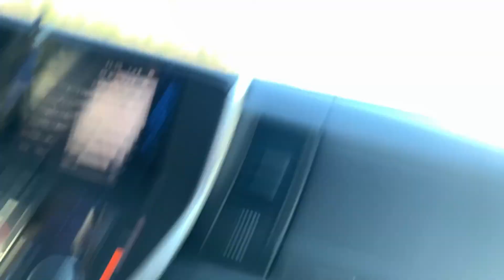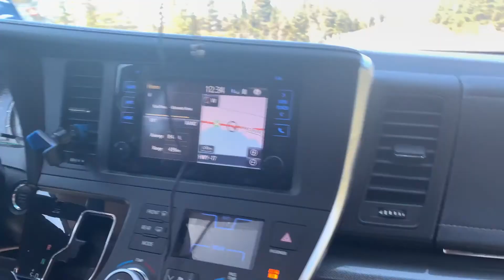Ontario to Alberta driving 2021 may